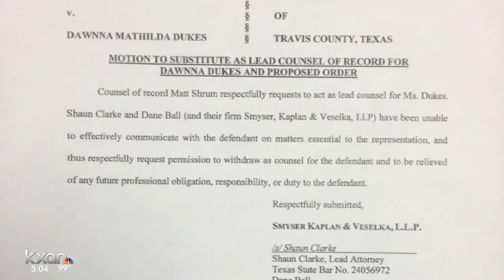Embattled Rep. Dawnna Dukes offered plea deal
DA to Rep. Dukes: Resign and take a drug test in exchange for dropped charges